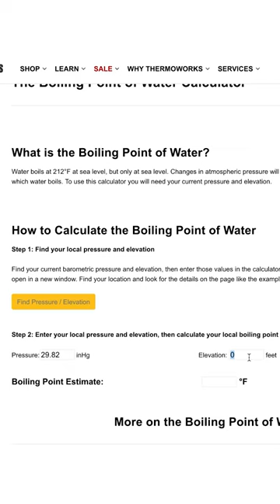Don't Calibrate Thermometers in Boiling Water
What? Water doesn't boil at 212 degrees Fahrenheit? This video explores why you shouldn't use boiling water to calibrate your thermometer and what to do instead.